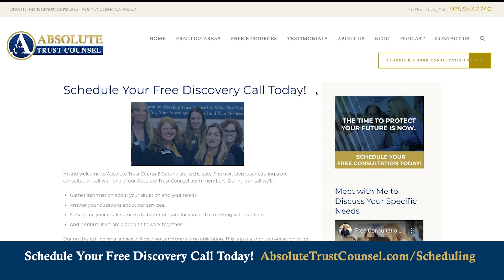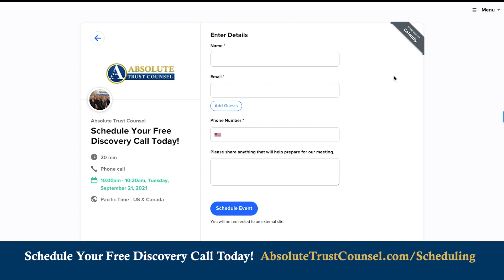26 Years of Client-Centered ESTATE PLANNING Services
Have you done any estate planning? Thank you to Rossmoor Counseling Services for having Kirsten as your featured speaker for the Optimum Wellness Lecture Series. Our team has been proudly helping individuals and families from all across Walnut Creek and surrounding areas secure their legacy for the last 26 years. To watch this full Rossmoor presentation, please

[Ad] Ready to take control of your estate planning? We're here to guide you every step of the way. Schedule a free discovery call today, and let us help create a plan that secures your future and protects your loved ones.

We're pleased to provide a library of e-books to address common estate planning questions and concerns in practical, easy-to-understand language.

Kirsten would love to offer you access to her Incapacity Planning resource We’ve collected our top planning information all in one place so listeners can find videos, guidebooks, blog posts, and a host of information with tips and strategies on implementing, planning, and protecting themselves and their loved ones.

Your Trust Administration Guide:
The job of a trustee isn’t as easy as one may think. You must give legal notices, retitle assets, file tax returns, understand a legal document, and perform a variety of tasks most people find unfamiliar. As a trustee, if you forget a step or make a mistake, you could be held liable. Protect yourself, have a plan, and find out the next steps about your specific trust. Schedule a one-hour roadmapping session with Absolute Trust Counsel. We will review your trust, answer your questions and develop an action plan to get the job done right.